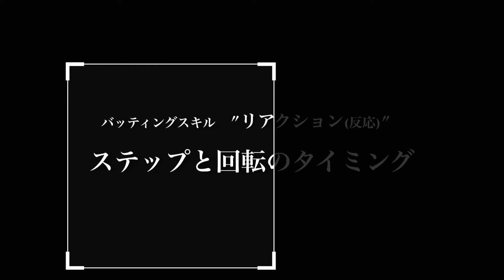【野球指導】タイミングは前足の踏み込みで合わせる！伸び上がりを防ぐバッティング技術 解説!!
【注目動画】

【大注目】
『コーチング・アットホーム』〜おうちでの自主練習がスキルコーチとのマンツーマンレッスンに変わる〜

【メンバーシップ募集🔥】
限定の動画やコミュニティを閲覧できます。

メンバー限定の特典がたくさん。ティーズ!

preseted by T-Academy